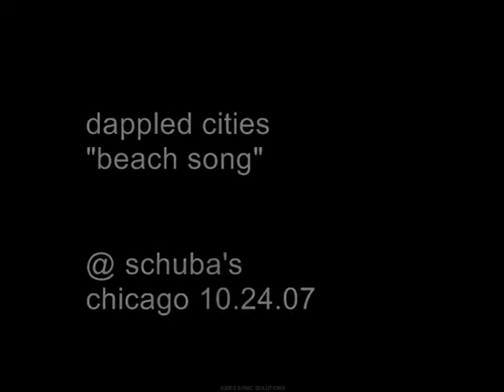dappled cities - "beach song" @ schuba's 10.24.07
aussie indie band dappled cities (aka dappled cities fly) opens for danish band figurines at schuba's in chicago 10.24.07